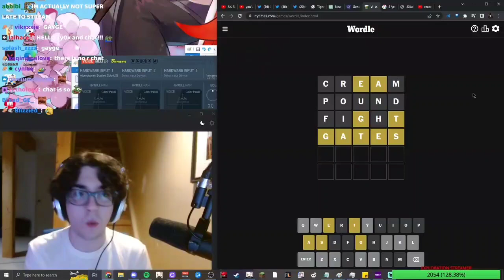feb 9 wordle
almost forgot to clip this OOPS